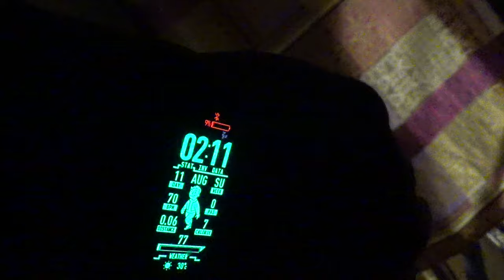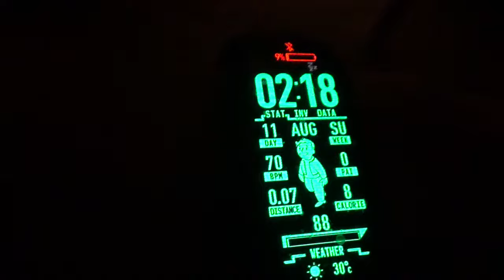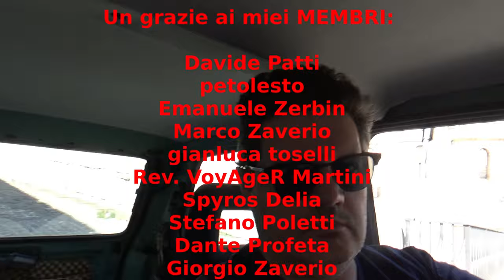FERRAGOSTO quindi un video breve perche' FA TROPPO CALDO PER VIVERE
Sinceramente, FA UN CALDO BOIA, ed io *ODIO L'ESTATE*

Quindi, di "produrre contenuti" non se ne parla, mi prendo un po' di vacanza/relax (per quanto non riesca proprio a definire relax questo orrore di temperature a 36/38 gradi e umidita' del 98% qui a Siracusa) e vi propino frammenti di video che mi restano in giro, cosi', tanto per.

SO CHE NON VI PIACERANNO
NON MI INTERESSA
LOVE